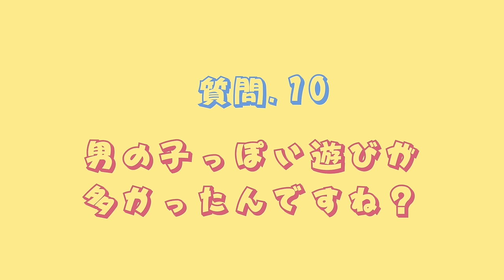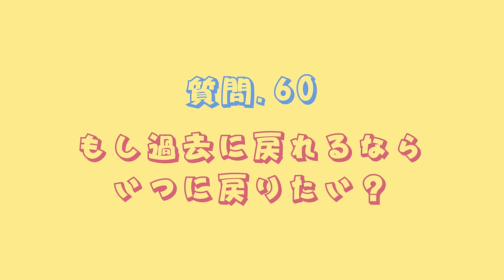ウナギ・サヤカ 100の質問！